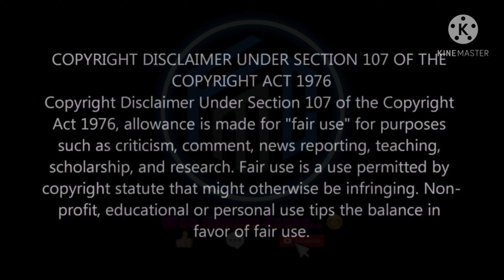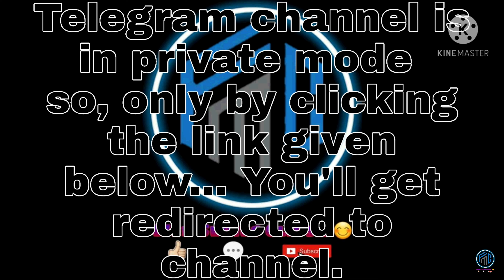Something About 1% | 1%의 어떤 것 | 1%ui Eotteon Geot | Korean Web series | In Hindi | Love Story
Something About 1%  | 1%의 어떤 것 | 1%ui Eotteon Geot | Korean Web series | Full Episode in Hindi

Something About 1%  | 1%의 어떤 것 | 1%ui Eotteon Geot | Korean Web series | Full Episode in Hindi | Full Seasons in one click | Download any movie or web series in one click | Comment now, what you want.. ! | Web Series clips | Fan Made epic collection

Something About 1 Percent (Korean: 1%의 어떤 것; RR: 1%ui Eotteon Geot; lit. 1% of Something) is a 2016 South Korean television series starring Ha Seok-jin and Jeon So-min. It is based on the novel of the same title, which was previously made into a television series in 2003. It was broadcast in South Korea, China, Japan and the United States. The drama was first aired on September 30, 2016 on Oksusu, a mobile broadcasting app owned by SK Telecom. The drama then was scheduled to air on Dramax on Wednesdays to Thursdays at 21:00 beginning October 5, 2016.
PLOT :-
     Lee Jae-in (Ha Seok-jin) is the ruthless heir of a wealthy family who has to get married in order to inherit his grandfather's fortune. Lee Jae-in engages in a six-month contract for a pretend relationship with Kim Da-hyun (Jeon So-min) an elementary school teacher chosen for him by his grandfather, the head of the family. The teacher doesn't realize, and the heir doesn't know, that the grandfather was the person the teacher had rescued when he collapsed outside her school. So the pair get off to a rough start when the heir insists on dating and the teacher thinks he is a marriage scammer. It takes a while but 'One Percent of Anything' is a romance drama about what happens when the pair discover their pretend relationship has gotten too real.

New Channel | Download any movie or web series in one click | Comment now, what you want.. !

* Something About 1% | 1%의 어떤 것 | 1%ui Eotteon Geot | Korean Web series | Full Episode in Hindi Downloading

#1%의어떤것
#1%uiEotteonGeot